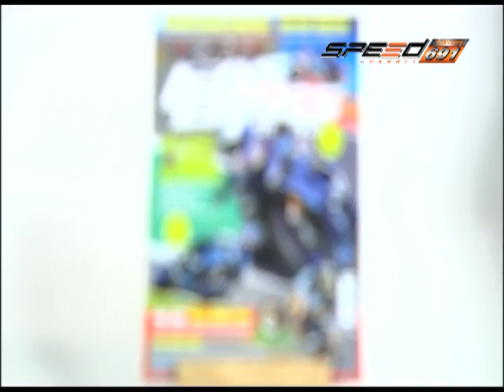SPEED RIDER B2 08 11 59